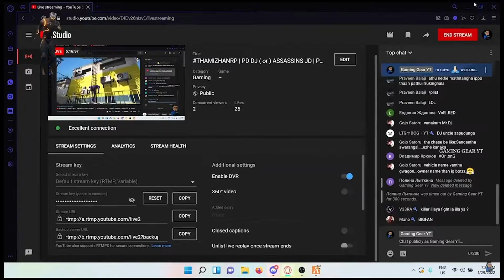Assassins Vs Shadows Fight Overview (Uulagam Aalunchurucha???)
Hi Welcome to Dummy Gaming
support  to reach 1500 subscriber for our channel and thanks for 1000sub

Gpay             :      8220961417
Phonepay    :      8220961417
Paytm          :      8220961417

System Spec:
Processor :   AMD Ryzen™ 5 3600
GPU           :   GeForce® GTX 1650
RAM          :   Corsair Vengeance LPX 16GB (2x8GB) DDR4 3200MHZ (Black)